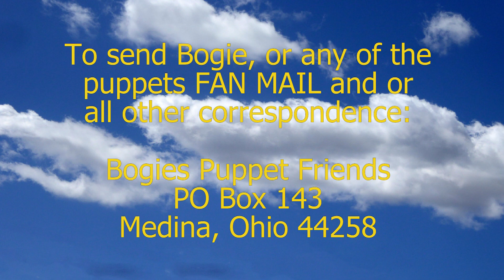Forgiving Makes the World Better - Calvin Meets Bowser E1115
BogiesPuppetFriends

Calvin from the planet Kelvin meets travels to the Big Beautiful Green Tree Village to learn about forgiveness from Bowser. Bowser didn't know how he could help, but Calvin explained that by Bowser forgiving others makes the world a better place. Learning Kindness to Save His Planet is an inspirational puppet show that will help children choose kindness!

This fun conversation will help children learn the importance of forgiveness!

lets spread kindness with  friends, lets spread kindness, spread kindness, being kind to strangers, ways to spread kindness, how to spread kindness, being kind to my friends, being kind to your friends, changing my friends life, how to be kind to friends, being kind to friends, happiness, happy, joy, be kind now, mashable, sesame street